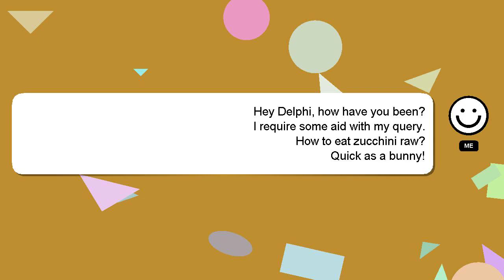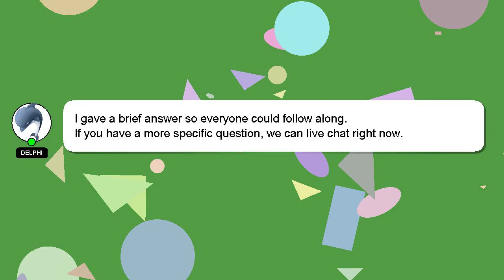How to eat zucchini raw?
An introduction to myself in a few words, Hi there, I go by the name of Delphi. Allow me to support you in answering your questions. - How to eat zucchini raw?

Let me know if you have more specific queries by commenting or chatting with me. I will express my appreciation for your answer by 'hearting' it.

*2 What we are experimenting :*